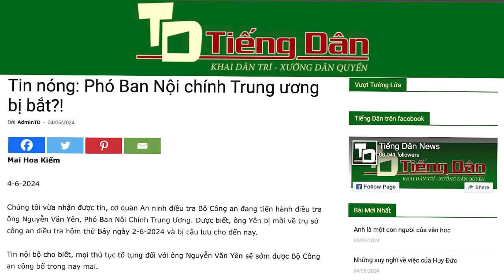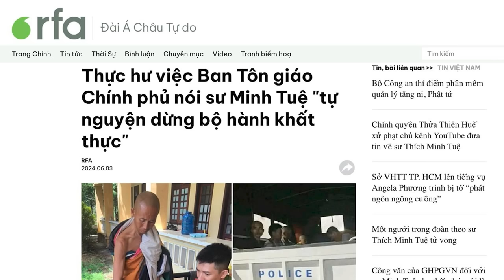Phe Công an và phe Nội chính choảng nhau, N.V Yên bị bắt!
Một nguồn tin nội bộ cho hay, Cơ quan An ninh điều tra Bộ Công an đã bắt giữ ông Nguyễn Văn Yên - Phó ban Nội chính Trung ương, vào ngày 2/6. Vụ bắt giữ này làm dấy lên đồn đoán rằng, 2 phe to đang đánh nhau để tranh quyền lực: Phe Tô Lâm – Bộ Công an, và phe Phan Đình Trạc – Ban Nội chính Trung ương.